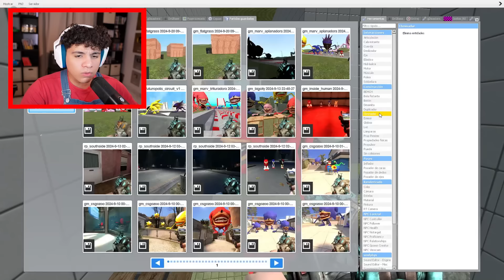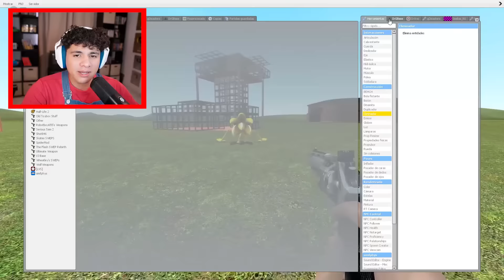Abriendo CAJAS MISTERIOSAS de SHIN SONIC TAPES!?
En este video abrire diferentes CAJAS MISTERIOSAS con personajes TERRORIFICOS de SHIN SONIC TAPES en garry's mod gmod.